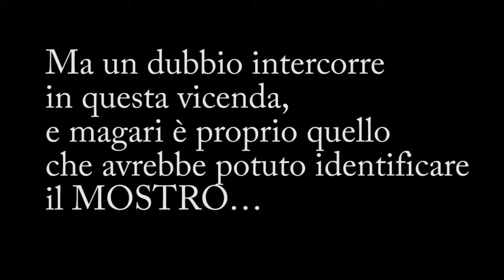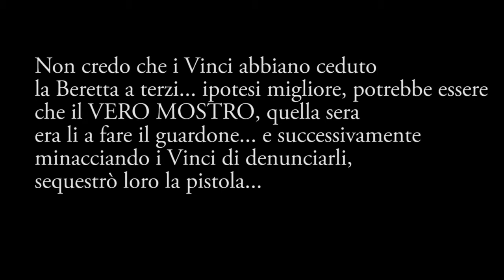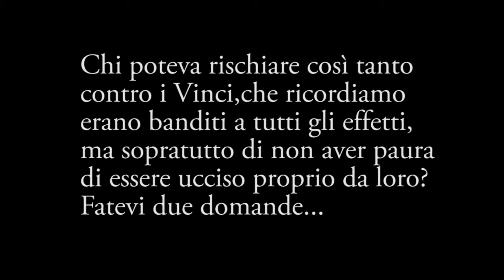Mostro di Firenze la pistola Beretta Calibro 22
Mostro di Firenze, dopo tanti anni ancora rimane uno dei più grandi misteri d'Italia... a parer mio, tutta la vicenda è incentrata su quella maledetta pistola che nel 1968 uccise Barbara Locci e Antonio Lo Bianco. Siamo certi che la pistola ai tempi del primo omicidio fosse in mano ai fratelli Vinci? Parlo della Beretta Calibro 22.